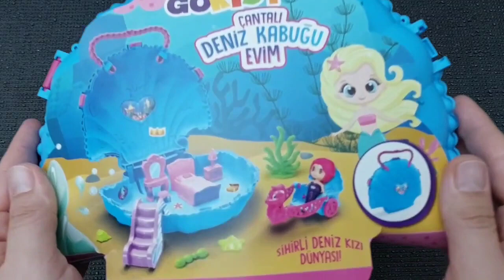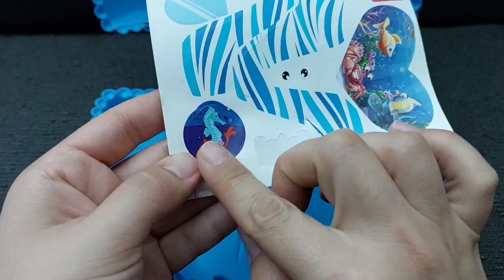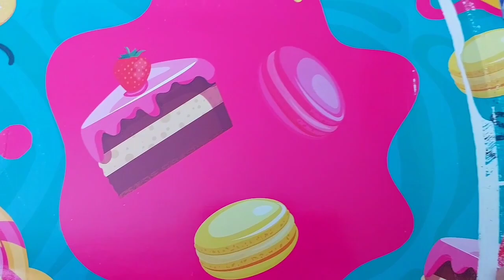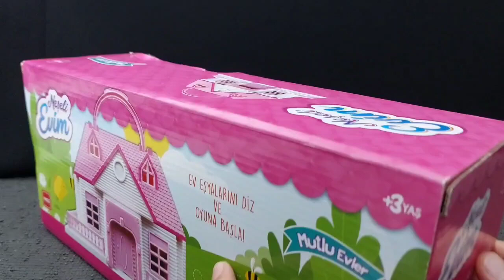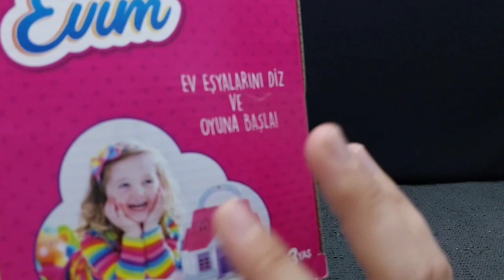Hello Kitty toys | 10 Minutes Satisfying with Unboxing Beautiful Barbie Doll mermaid Toys | ASMR